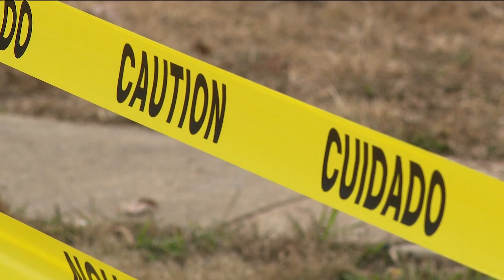Mother of twin girls arrested in connection to deadly East Point apartment fire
On Wednesday evening, the fire tore through the Brookfield Apartments at 3072 Washington Road in East Point.